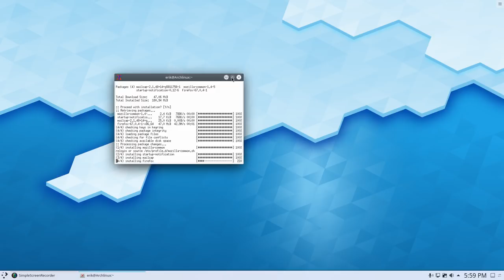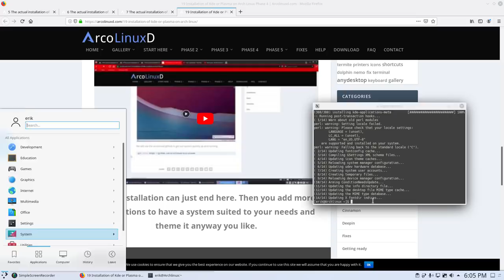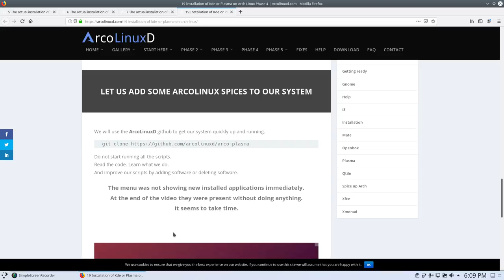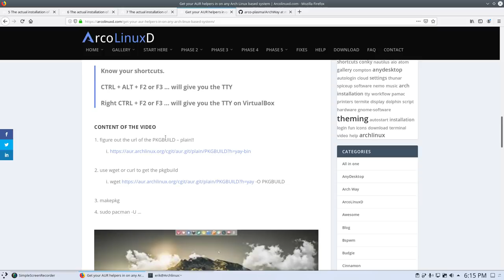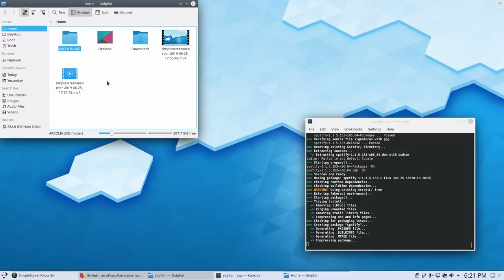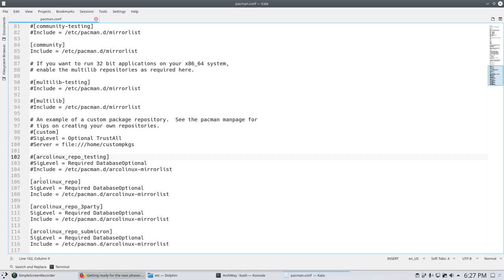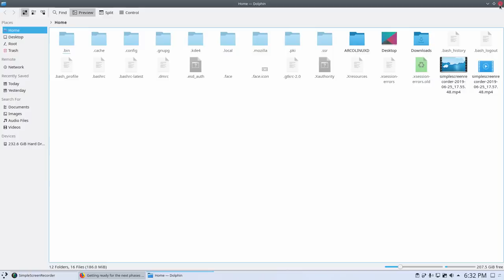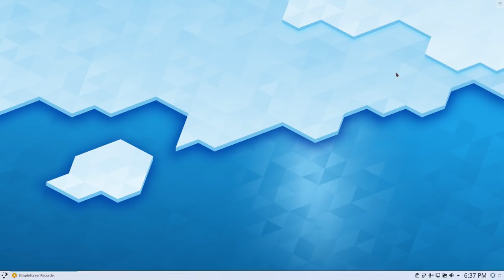ArcoLinux : 974 Holiday Challenge : Build your very own Arch Linux Plasma or 12 other desktops